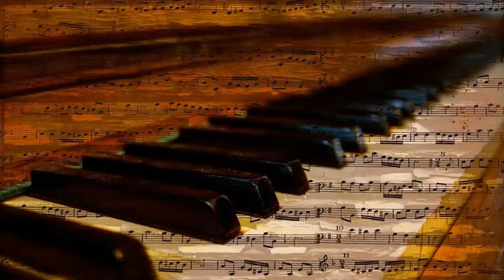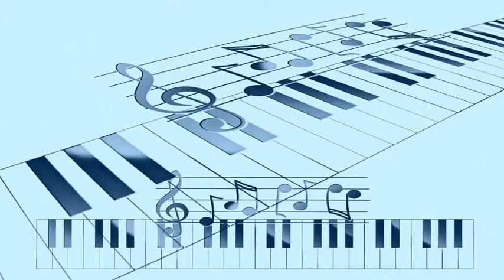Jackie Gleason Orchestra - You Oughta Be In Pictures